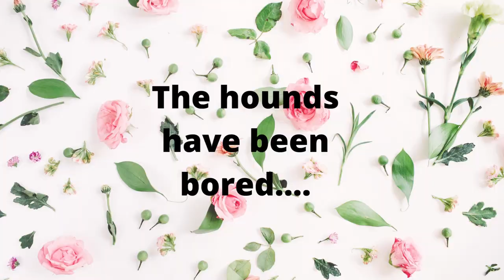Entertaining a pack of Basset hounds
Mom is trying to keep this pack busy and playing in the summer heat of Tennessee. Here's some of her latest ideas for enrichment.